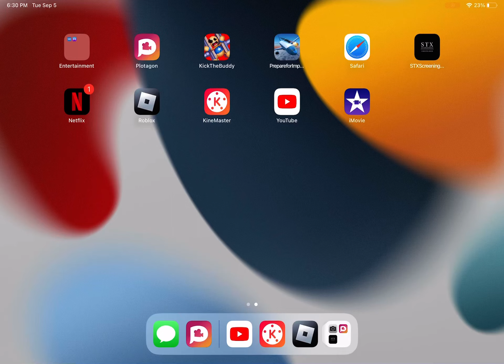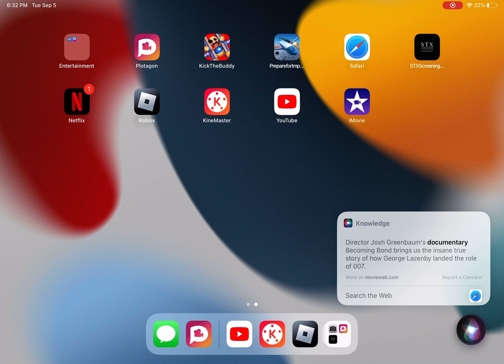September 5, 2023